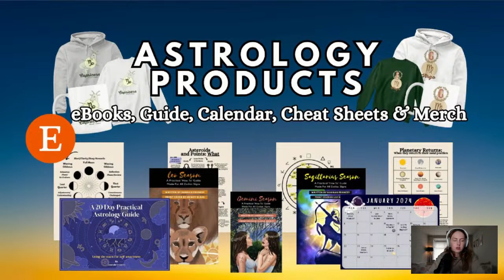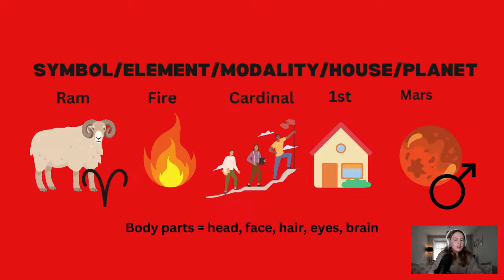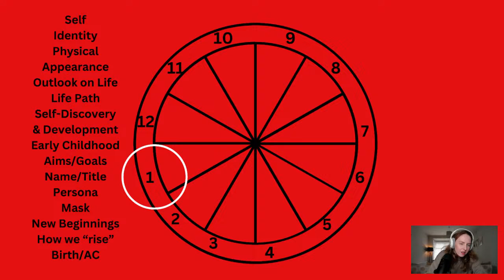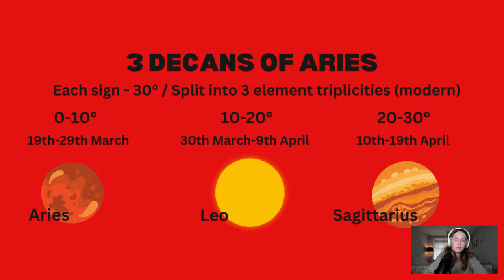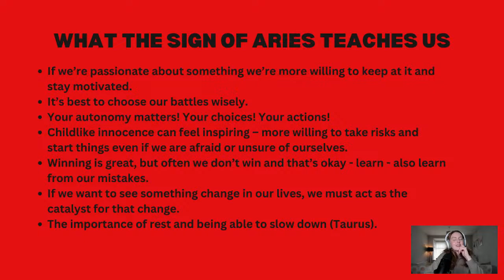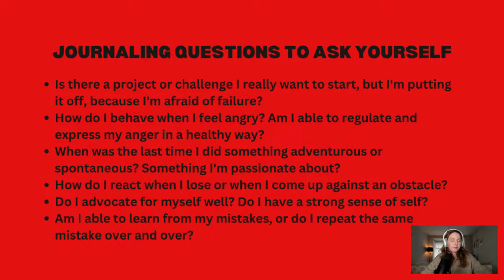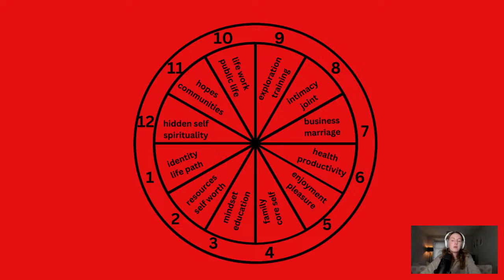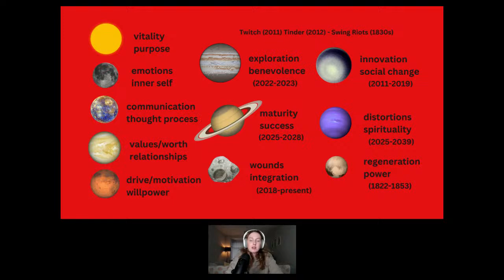Aries Archetype in YOUR chart 🏎️ Everything YOU need to know | Hannah's Elsewhere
Join me as we talk all about the archetype of Aries!

BREAKDOWN 👇

The Main Components - 00:04:30
The 1st House - 00:21:40
Day of the Week & Dignities - 00:36:04
Decans - 00:50:05
What Aries teaches us - 00:51:45
Strengths of Aries - 01:06:53
Weaknesses of Aries - 01:13:18
Journaling Questions - 01:20:48
Your Aries House - 01:21:55
Your Aries Planets - 01:29:05

I hope you find this video to be helpful.

Hannah

My name is Hannah! I'm a Western Practical Astrologer from Northern Ireland. I want to use astrology as a practical tool, as a way to help you understand it, whilst also demonstrating how it can be applied it to your everyday life. That way we can learn together!